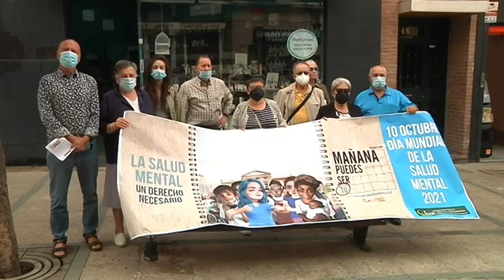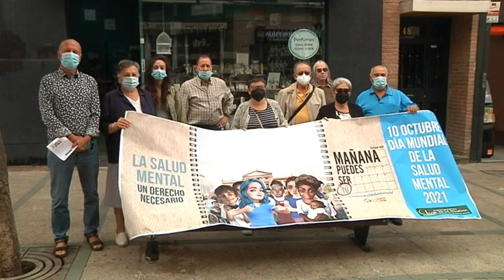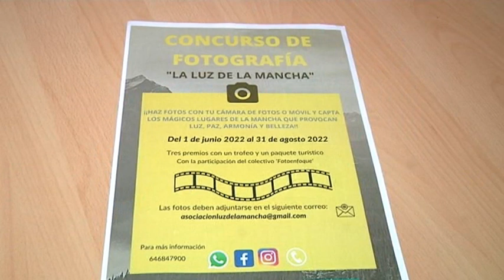Luz de la Mancha celebró su Asamblea Anual